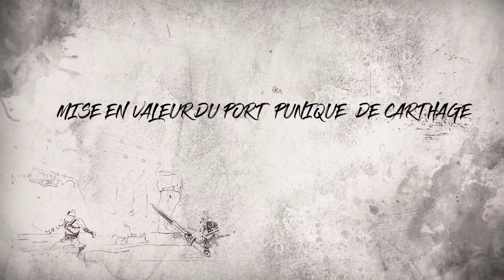Mise en valeur du port punique de Carthage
Projet d'image de synthèse
ENAU
2018/2019